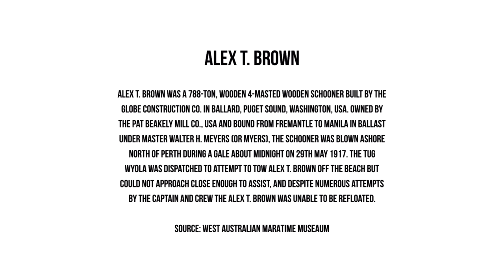Shipwreck Adventure - Alex T. Brown - Perth, Australia in 4K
One of Perth's best-kept secrets. My adventure to check out the shipwreck, the Alex T. Brown before it's gone...

Check out my blog with photos and tips on reaching the shipwreck

"Alex T. Brown was a 788-ton, wooden 4-masted wooden schooner built by the Globe Construction Co. in Ballard, Puget Sound, Washington, USA. Owned by the Pat Beakely Mill Co., USA and bound from Fremantle to Manila in ballast under Master Walter H. Meyers (or Myers), the schooner was blown ashore north of Perth during a gale about midnight on 29th May 1917. The tug Wyola was dispatched to attempt to tow Alex T. Brown off the beach but could not approach close enough to assist, and despite numerous attempts by the captain and crew the Alex T. Brown was unable to be refloated."  - source: Western Australian Maritime Museum

Track 1 - Peace
Artist - Hovatoff
Track 2 - Anchors Aweigh (chorus only)
Artist - US Navy Acamedy Choir